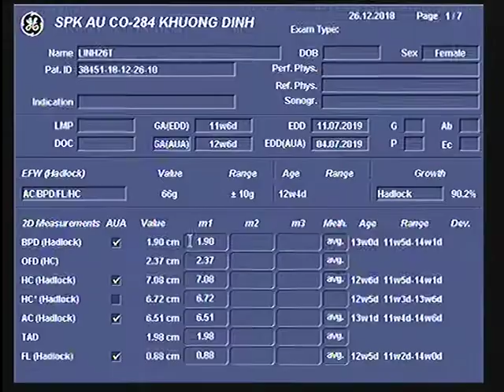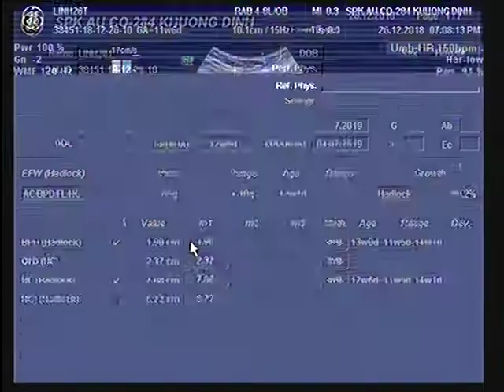Heo vàng 12w4d_2018.12.26